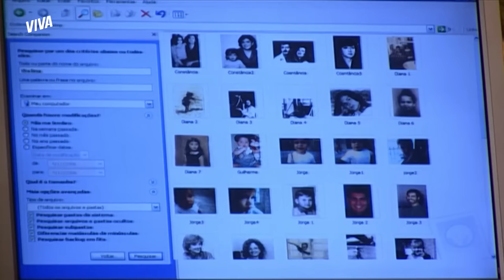O AMOR DE THELMA E JORGE: RELEMBRE A HISTÓRIA DO CASAL 💕 | PÁGINAS DA VIDA | MELHORES MOMENTOS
Thelminha chegou da fazenda e foi logo marcando presença na vida de Jorge 🥰 Ela sofreu com a inveja de sua irmã, Sandra, que sempre quis ficar com o filho de Tide, mas nunca foi correspondida!

Como se não bastassem as intrigas de Sandra, Thelma e Jorge eram comprometidos com outras pessoas e demorou muito pra que os dois percebessem que queriam ficar juntos - mesmo rolando o maior clima sempre que eles se encontravam 👀

No fim, o amor venceu e os pombinhos conseguiram enfrentar todas as barreiras. Jorge não deixou Thelminha escapar e os dois tiveram o seu merecido final feliz 💕

Vamos relembrar um pouquinho da trajetória do casal?